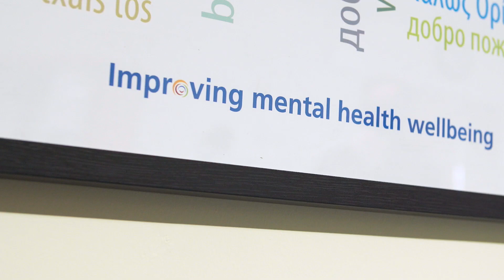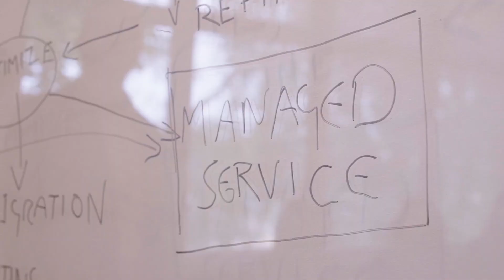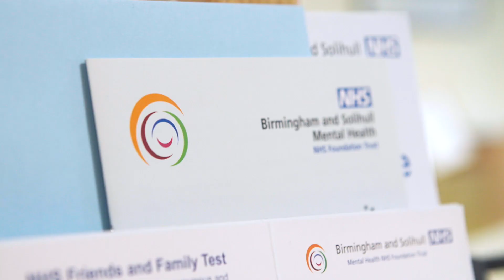Microsoft - Livingstone, Birmingham & Solihull Mental Health